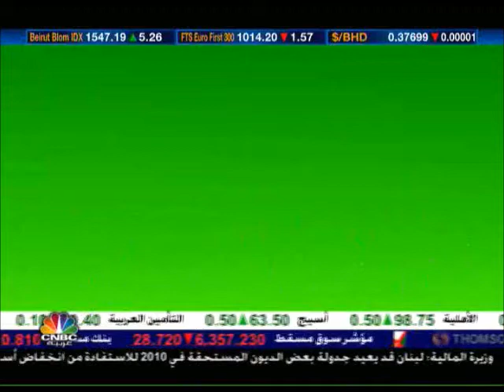Anta Al-Mas'oul (Publishing) Part 5